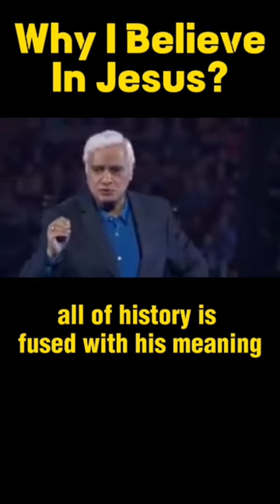Why I Believe Jesus | Ravi Zacharias - Part 27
Why believe in Jesus?

There are countless reasons to believe in Jesus. Many of us start on our journey of faith because we need something that Jesus can give us. We need help, hope, healing, or joy. Our lives are falling apart, and we want answers, solutions. But there’s one critical reason to believe in Jesus that underlies all others, and that is to bring us into right relationship with God. Reconciliation with God is the remedy for all that’s wrong with us and the resolution for everything we need.

Why did Jesus come to earth? Why did He die on the cross? He came and did all that He did to bring us into a relationship with God the Father: “For God was in Christ, reconciling the world to himself, no longer counting people’s sins against them” (2 Corinthians 5:19, NLT).

Mending our broken relationship with God is the primary point of Christian salvation. The Bible says that all of us have a problem—it’s called sin (Romans 3:23; 1 John 1:8). Because we are born into this world as sinners (Psalm 51:5), we are separated from God and on a path that leads to eternal destruction.

But God loves us and wants to be in relationship with us. He wants to save us from destruction and give us everlasting life: “God showed how much he loved us by sending his one and only Son into the world so that we might have eternal life through him” ( 1 John 4:9, NLT).

Jesus’ death on the cross paid the full price for our sin: “He himself is the sacrifice that atones for our sins—and not only our sins but the sins of all the world” (1 John 2:2). Jesus satisfied the debt we owed and took the punishment we deserved (Isaiah 53:5; 1 Peter 1:18–19; 1 Peter 2:24; 2 Corinthians 5:21; Galatians 3:13; Romans 6:23). When Christ rose from the dead, He conquered death for us (Revelation 1:18; Hebrews 2:14; John 3:16). We don’t have to die, because Christ died for us.

The only way to be forgiven of sin and restored to God is to repent and believe in Jesus (Acts 2:38; 17:30; Mark 1:4; Luke 13:3). Jesus is the only way to the Father (1 Timothy 2:5). In John 14:6–7, Jesus said, “I am the way and the truth and the life. No one comes to the Father except through me. If you really know me, you will know my Father as well.”

When we believe in Jesus, we become children of God: “But to all who did receive him, who believed in his name, he gave the right to become children of God” (John 1:12, ESV). When we believe in Jesus, we receive access to God’s holy presence to comfort, protect, lead, and guide us (Ephesians 2:13, 18; 3:11–12; Hebrews 4:16). He teaches us and speaks to us through His Word (Psalm 119:105) and enables us to live for Him by the power of His Holy Spirit (Acts 1:8; 1 Corinthians 2:10–13; John 14:26).

When we believe in Jesus, we receive the greatest gift of all—the salvation of our soul (1 Peter 1:8–9). And this gift is free. We can’t do anything to earn it. We don’t deserve it, but He gives it to us anyway: “God saved you by his grace when you believed. And you can’t take credit for this; it is a gift from God. Salvation is not a reward for the good things we have done, so none of us can boast about it” (Ephesians 2:8–9, NLT).

Believing in Jesus opens up our hearts to experience a love like no other—the kind of love that is willing to sacrifice and die for us (John 10:11; Romans 5:8). God’s love is the strongest and most profound love ever known, and nothing will ever separate us from it (Romans 8:35–39).

Believing in Jesus and having a relationship with God sets us free from our old life of guilt, shame, and sin (John 8:36; Romans 8:2). Only through Christ can we experience the satisfaction our souls long for: “For he satisfies the longing soul, and the hungry soul he fills with good things” (Psalm 107:9, ESV).

When we enter into a right relationship with God through faith in Jesus Christ, we learn who we were created to be and discover the true purpose of our lives: “For we are his workmanship, created in Christ Jesus for good works, which God prepared beforehand, that we should walk in them” (Ephesians 2:10, ESV; see also Philippians 3:8–10).

Chapters:
01:01 - Why I Believe Jesus | Ravi Zacharias - Part 27